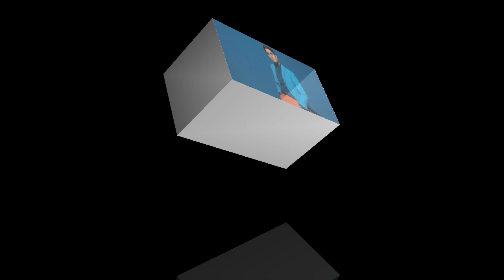Micha Chandrawinata klarifikasi hubungan dengan Amanda manopo